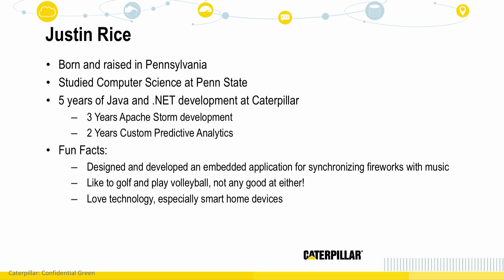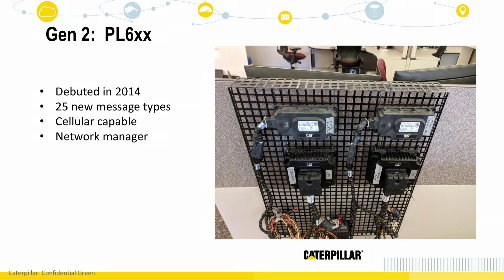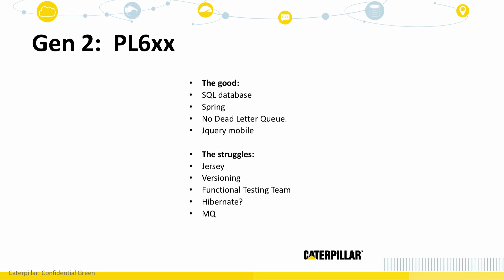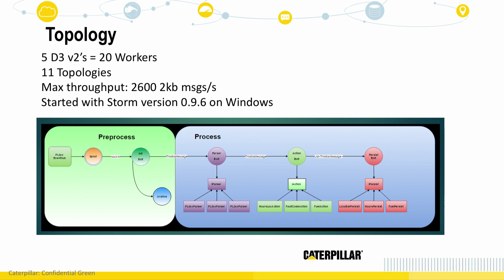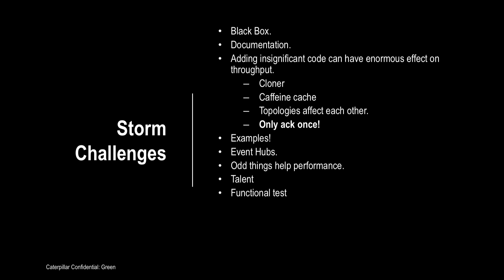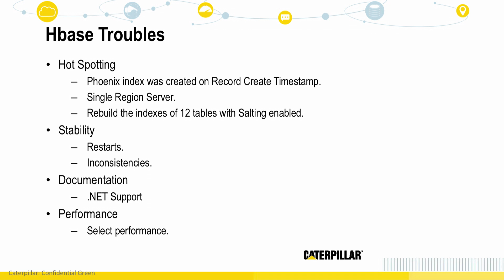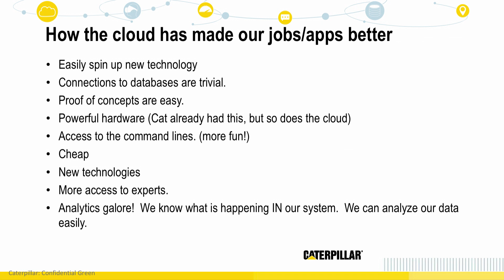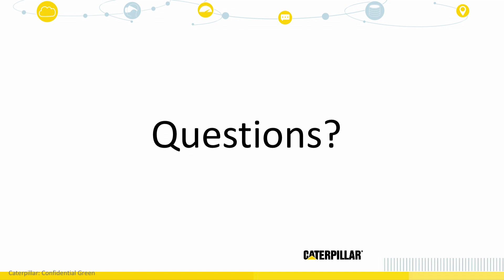Caterpillar’s move to the cloud: cutting edge tools for a cutting-edge business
Telematics information has been flowing from our assets to Caterpillar via email, satellite, cell tower, and direct connect for over 20 years. Our systems have morphed from a single Unix box to the Azure cloud, from Oracle to Azure Table Storage to SQL Server to HBase/Phoenix, and from 10 to 500 messages a second. This presentation will track where we came from and, more specifically, our current system of Azure event hubs, Storm topologies, Phoenix backend, and streaming with Spark.

In this session, learn all about the Caterpillar journey, from where we came from to where we are today—including lessons learned along the way. This presentation is aimed at those wanting to understand the interrelationship between change, technology, and platform decisions. In addition, we will show how modern tools can dramatically reduce the complexity and time associated with IoT solution deployment. The Audience should leave the session feeling that anyone can do IoT. Current tools are easier, faster, and better than ever.

Speakers

MARK JUCHEMS
Digital Technical Specialist
Caterpillar

JUSTIN RICE